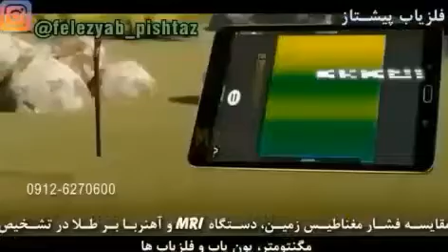ساختار فلز طلا و دیا مغناطیس بودن آن فلزیاب فرکانسی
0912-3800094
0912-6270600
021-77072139